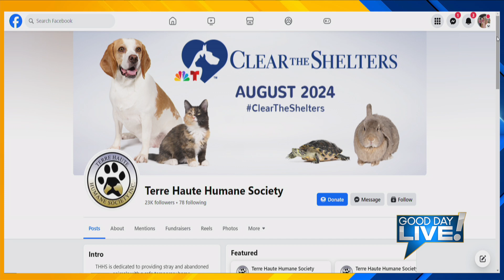Pet of the Week: Ziggy-sponsored content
Meet our pet of the week —  Ziggy. Each Monday on Good Day Live we are joined by a dog or cat in need of a forever home. The Pet of the Week comes to us from the Terre Haute Humane Society